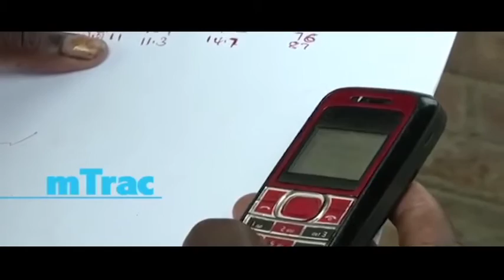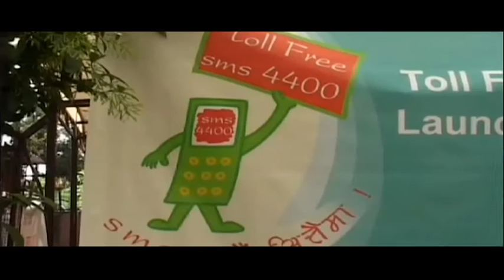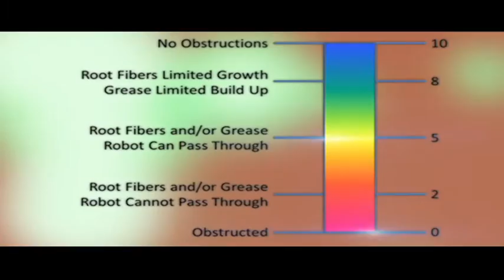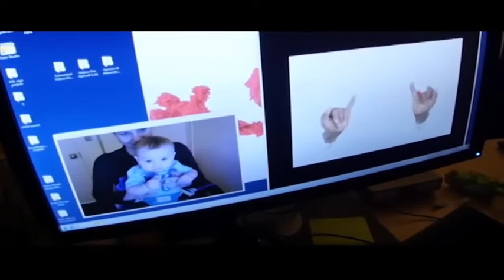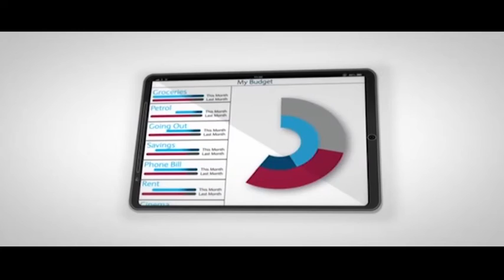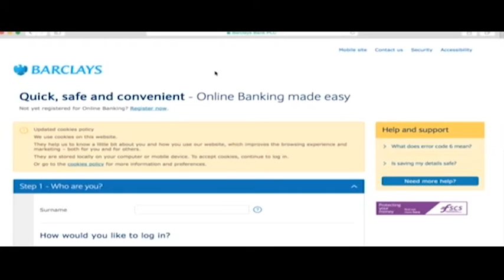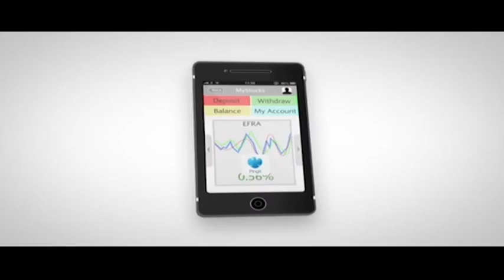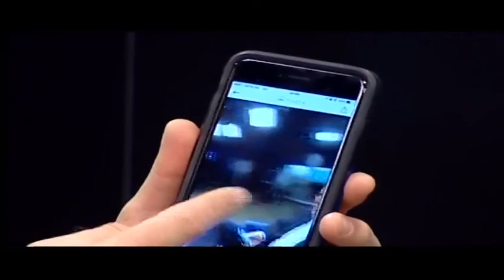Glimpse of black hole devouring a star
On this episode Techbusters' takes a look at a black hole devouring a star and then joins Tanya Accone from UNICEF to explain how they're embracing innovation. Lastly Techbusters' Aki Anastasiou investigates Barclay's big data.